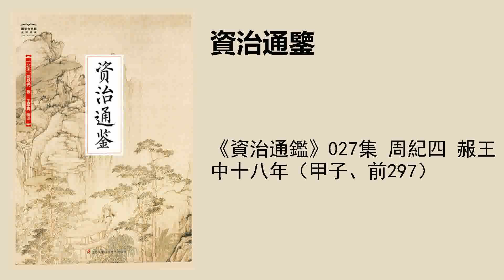《資治通鑑》027集 周紀四 赧王中十八年（甲子、前297）